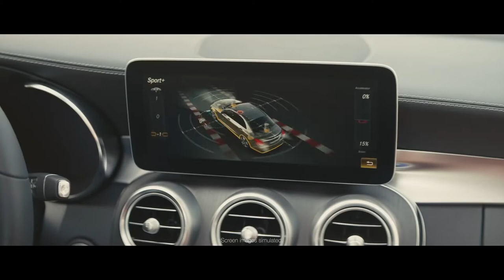2019 NEW Mercedes-Benz C-Class Facelift - Non-Stop Engineering Commercial TV